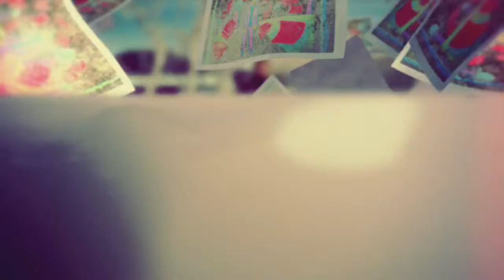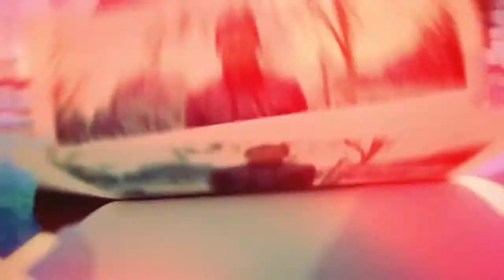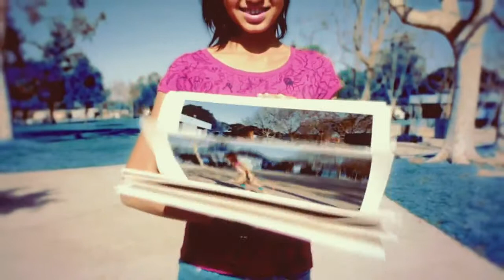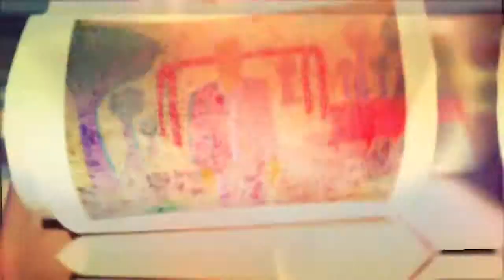The Miracle is You Kute Blackson OFFICIAL Music Video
SIGN UP - If you want to make a impact in this world and learn about having a successful online company and or just make extra money a couple hours a week.
or simple find happiness and joy.